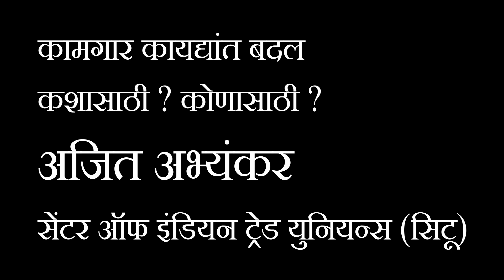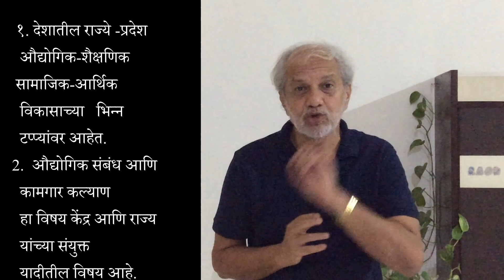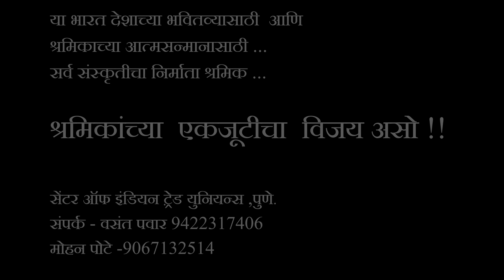Exposing Falsehood Behind New Labour Laws in India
The overhauling Changes in the whole structure of Labour Laws in India is being justified on certain false grounds. Truth behind it has been exposed in this video by Ajit Abhyankar.  कामगार कायद्यातील बदल मोदी सरकार जी खोटी समर्थने करत आहे, त्यातील सत्य सांगणारे दृक्श्राव्य